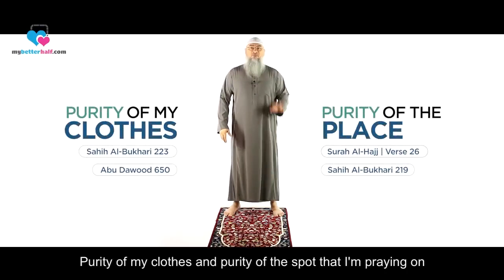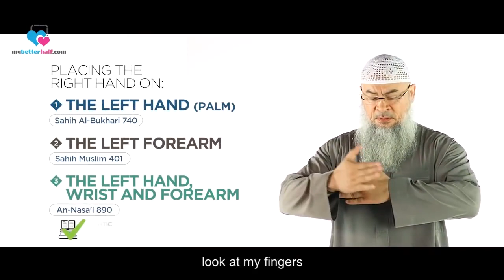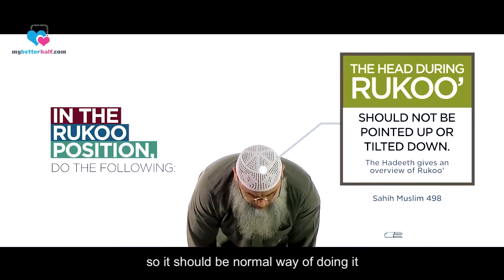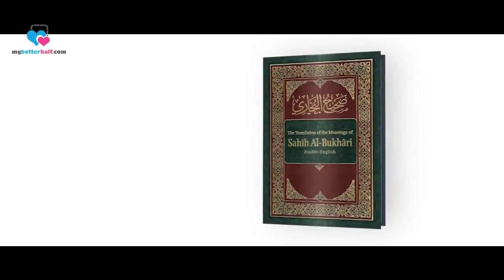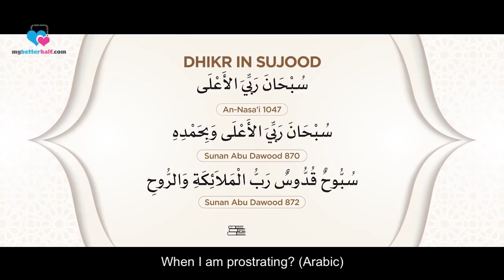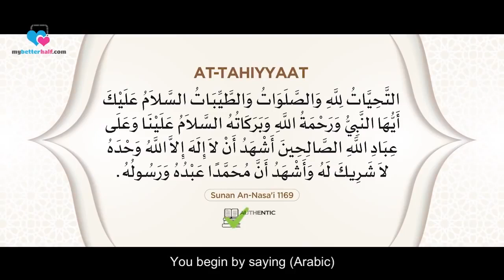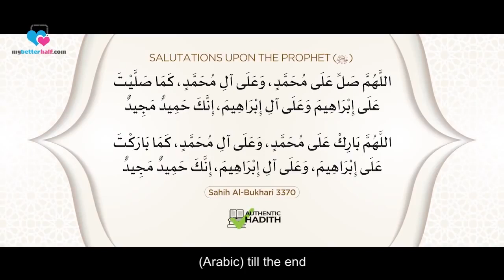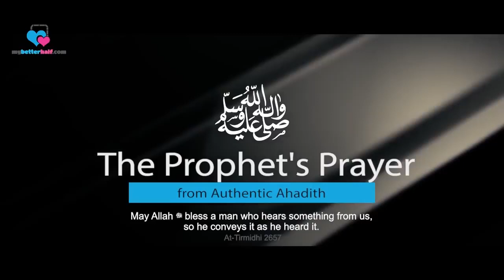The Prophet's Prayer